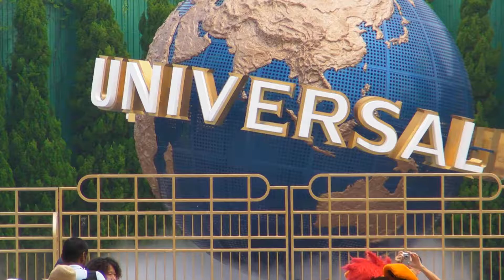20100702 유니버설 스투디오의 상징, 대형 지구 @유니버설 오사카